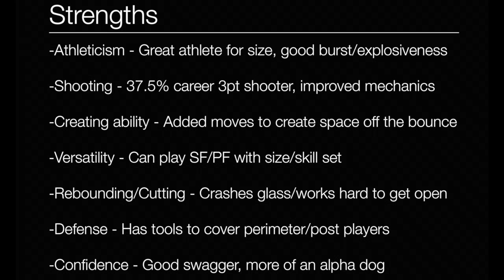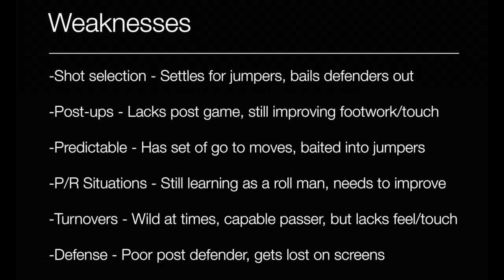Miles Bridges - Strengths/Weaknesses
NBA Draft Analysis on 2018 NBA draft prospect Miles Bridges